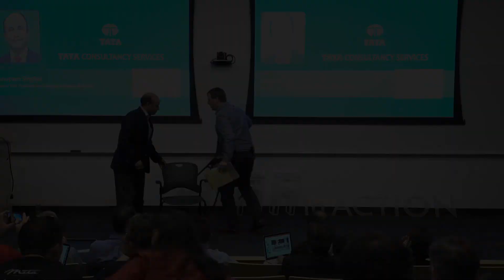Interview with Anupam Singhal | AR in ACTION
Anupam Singhal (Vice President & ISU Head, Tata Consultancy Services) is interviewed by AR in ACTION Founder, John Werner. Together, they discuss how TCS is using emerging technologies like AR in combination with their contextual knowledge about their customer’s business to deliver a superior user experience. Some examples Singhal mentions are TCS using Digital Twin on a Microsoft Hololens to revolutionize Field Services, or enhancing passenger experience in airports using AR for guided navigation.

Going beyond connecting business functions, TCS is connecting Industry ecosystems together for end to end play. Thus, it is in a great position to use emerging technologies like Augmented Reality to solve real world challenges.